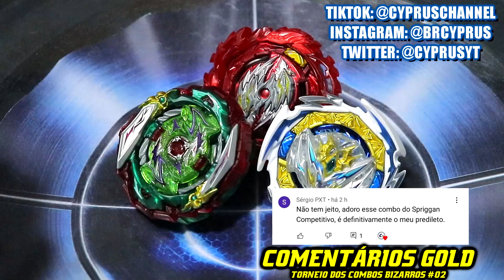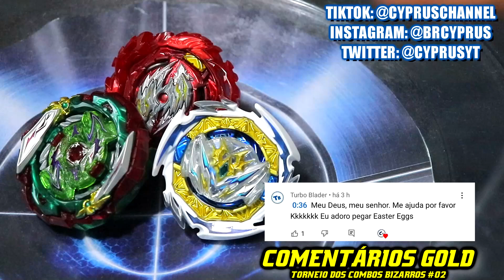POKEMON SCARLET & VIOLET VERSÃO BEYBLADE: Sprigatito Fuecoco e Quaxly!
Com o novo Pokemon Direct de Pokemon Scarlet & Violet, hoje adaptamos os novos Pokemons iniciais Sprigatito, Fuecoco e Quaxly em forma de Beyblade Burst com estes combos temáticos que você também pode replicar com as peças abaixo!
【⭐FORMULA DOS COMBOS⭐】
🔵Beyblade do Quaxly: Dynamite Belial Karma Mobius-2
🔴Beyblade do Fuecoco: Vanish Longinus Nexus High Charge'-2
🟢Beyblade do Sprigatito: Infinite Satan Atomic 1A

➡️QR CODES COSMIC VECTOR SET QR CODE MAGMA IFRITOR I7 QR CODE DESTRUCTION BELFYRE B7 QR CODE 4K60FPS